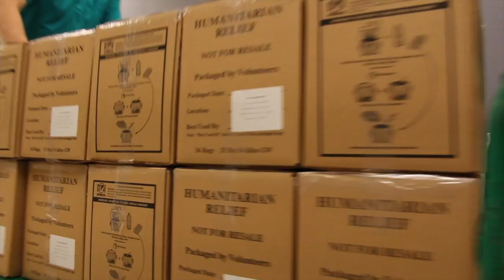Christmas at The Nett with Rise Against Hunger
With the help of our friends and families in the community, The Nett Church partnered with Rise Against Hunger and packed over 10,000 meals to be shipped around the world in over 70 countries.